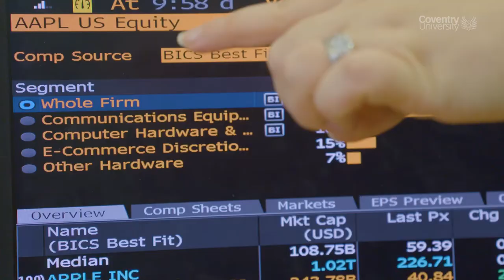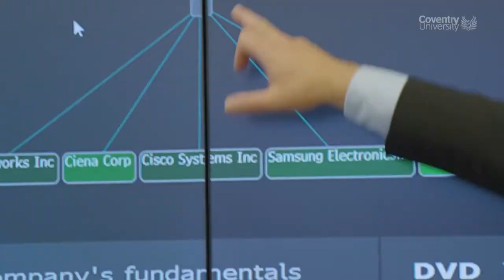Head of School Torri Wang, welcomes you to the School of Economics, Finance and Accounting.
Torri Wang introduces you to some of the facilities, and what you can expect when you join Coventry University.